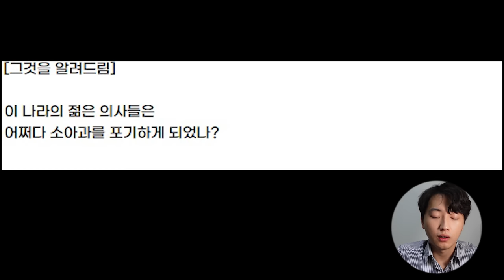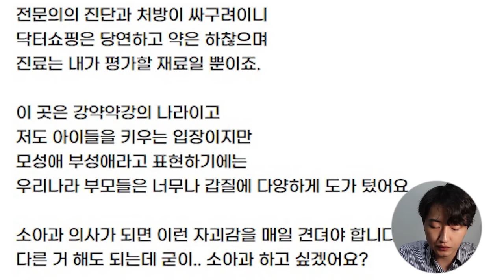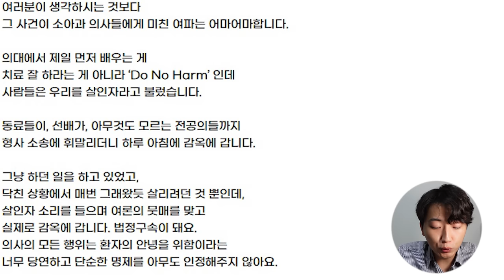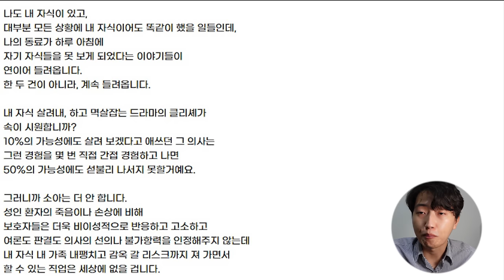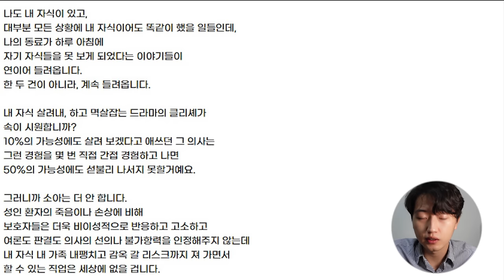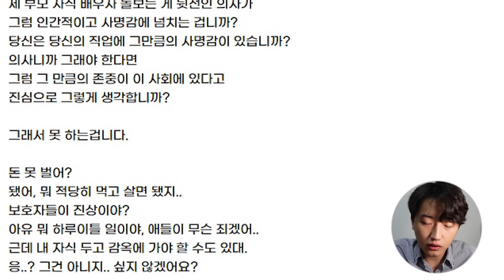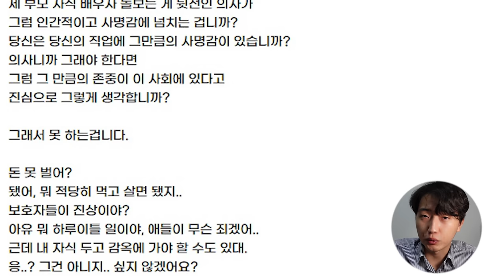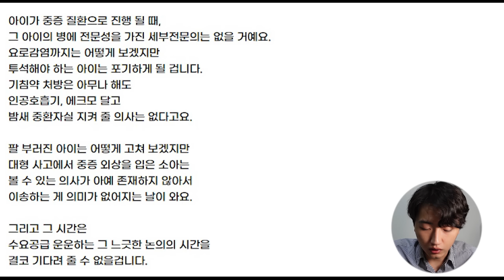젊은 의사들은 대체 왜 그럴까?